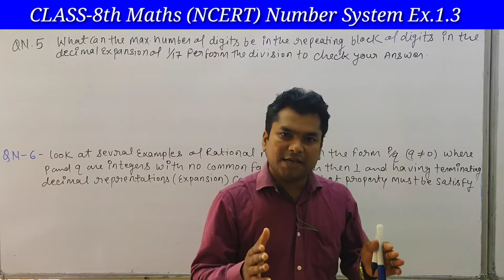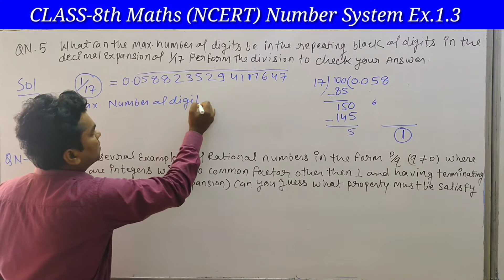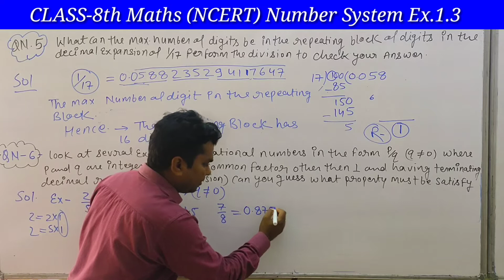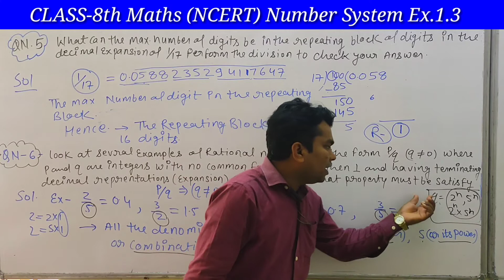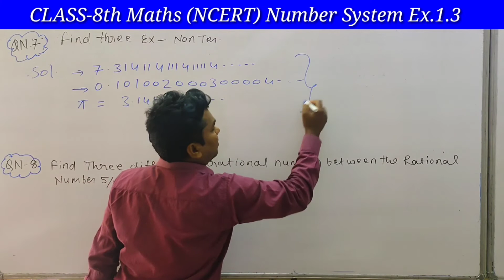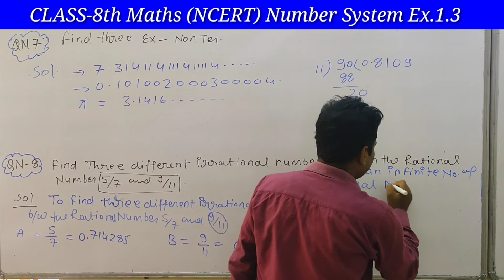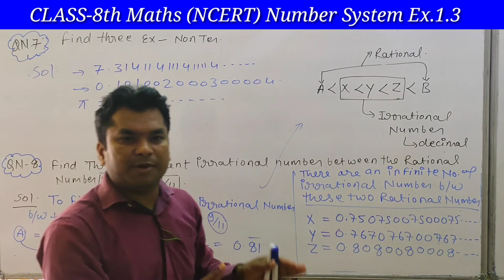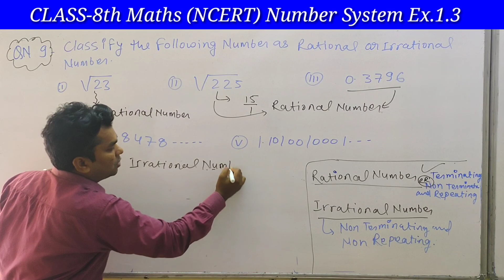#04 CLASS-9th Maths (NCERT BOOK) Number System Ex. 1.3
Excercise1.3 Questions No. 5 to 9

CLASS9thMATHS NCERT TEXTBOOK EXCERSICES,
All Question Solving easily way fully Explanation

ALSO WATCH FOR CLASS-9th Maths

ALSO WATCH FOR CLASS-8th

ALSO WATCH  FOR CLASS-10th